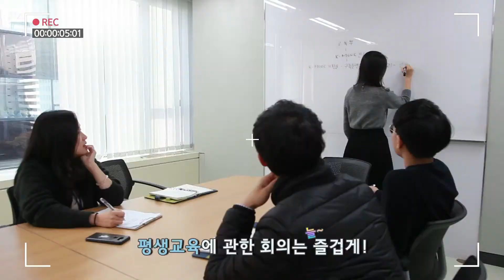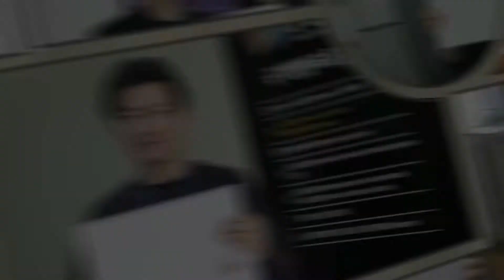2018년 국가평생교육진흥원과 함께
우리 모두에게 희망이 되는 평생교육을 향해 달려갑니다!